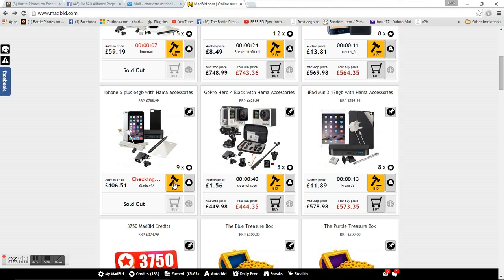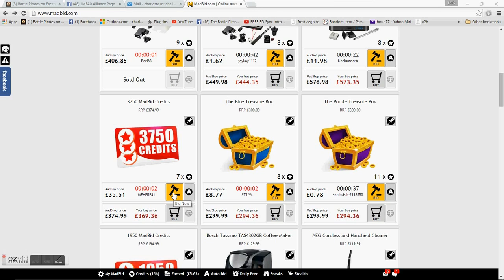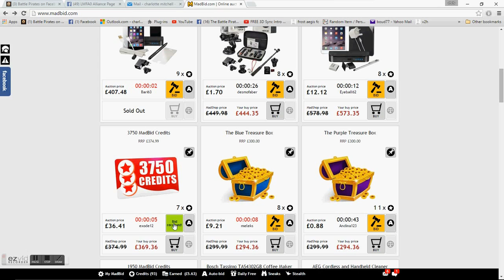My Ezvid Video